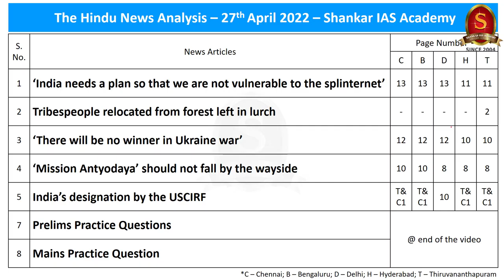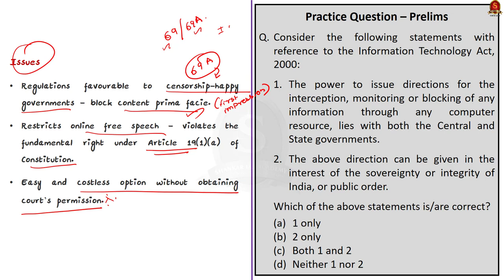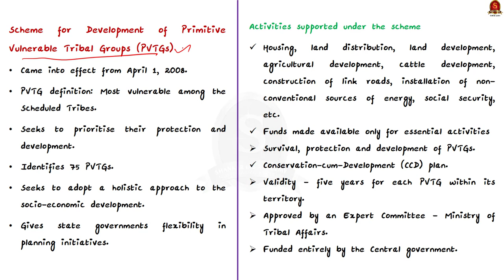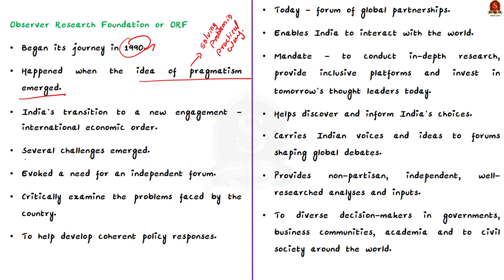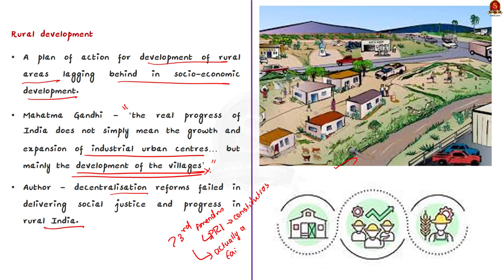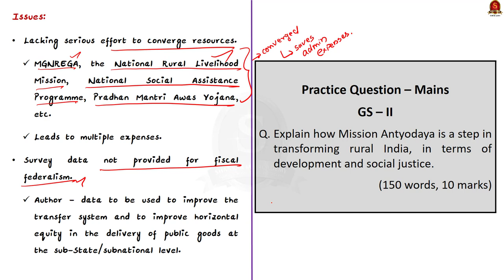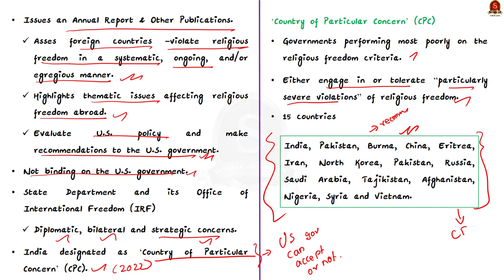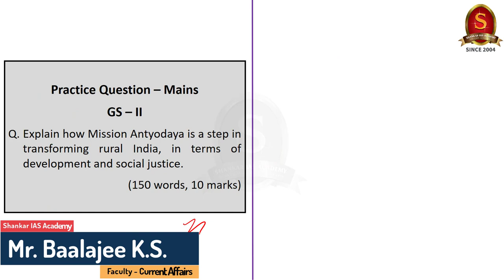The Hindu Daily News Analysis || 27th April 2022 || UPSC Current Affairs || Prelims'22 & Mains'22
Time Stamping
►►Introduction - 00:31
►►List of Topics – 00:33
1. ‘India needs a plan so that we are not vulnerable to the splinternet’ - 00:40
2. Tribespeople relocated from forest left in lurch - 05:54
3. ‘There will be no winner in Ukraine war’ - 12:13
4. ‘Mission Antyodaya’ should not fall by the wayside - 18:04
5. India’s designation by the USCIRF - 27:23
6. Prelims Practice Questions - 31:24
7. Mains Practice Question - 35:50

Important topics such as LabourForceParticipationRate ITACT2000 PVTGs MissionAntyodaya Raisina Raisinadialogue USCIRF are vividly discussed in UPSC Civil Services Exam Perspective in this video, with a special Practice cum Revision session in the end.